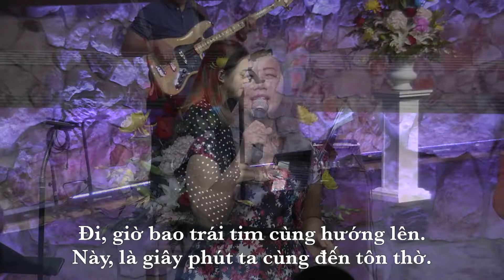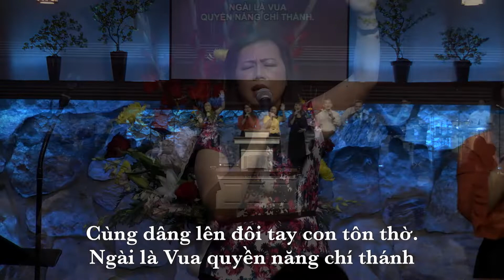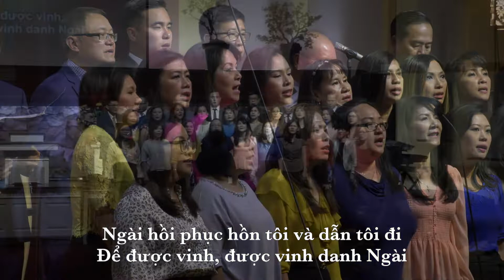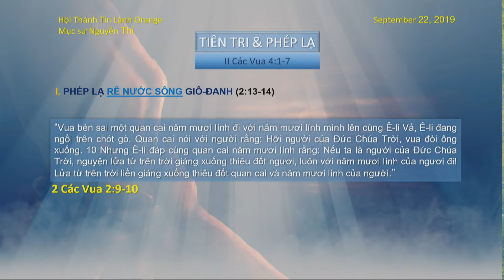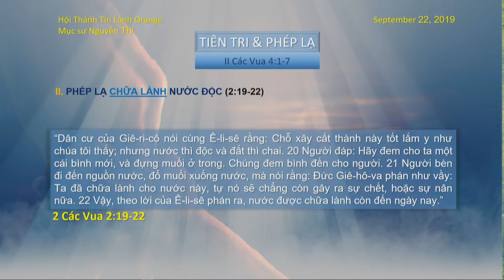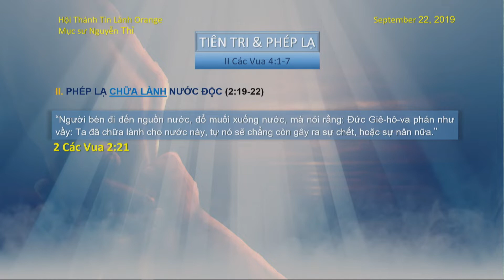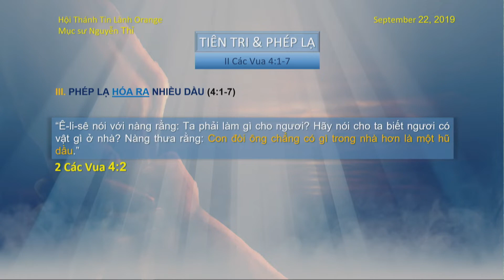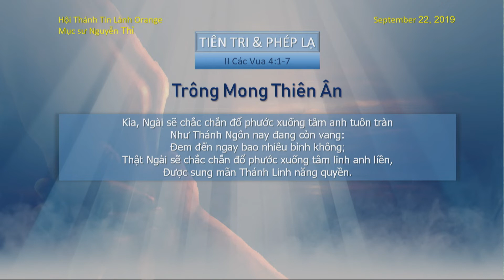TIÊN TRI & PHÉP LẠ. Mục sư Nguyễn Thỉ. HT Tin Lành Orange